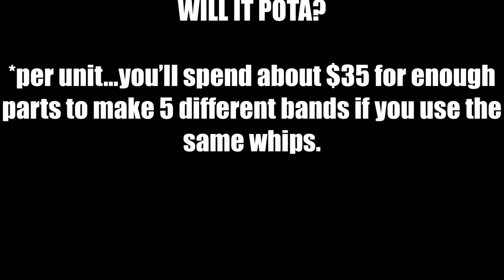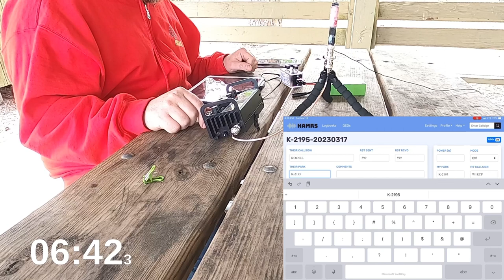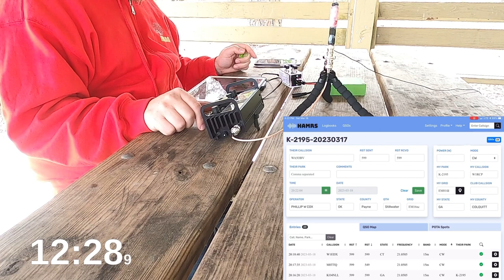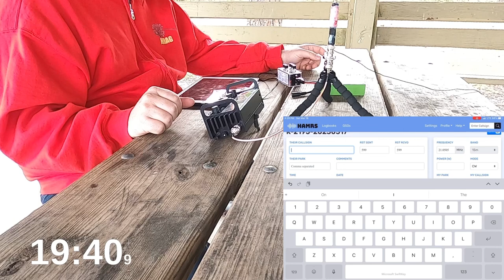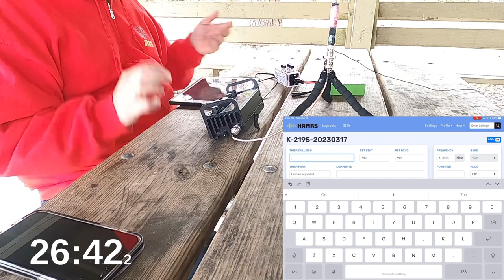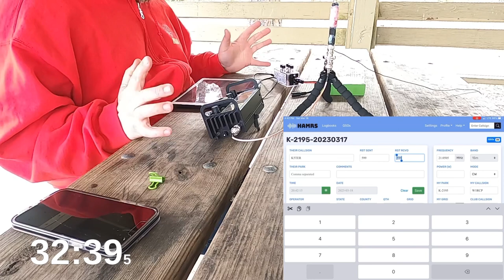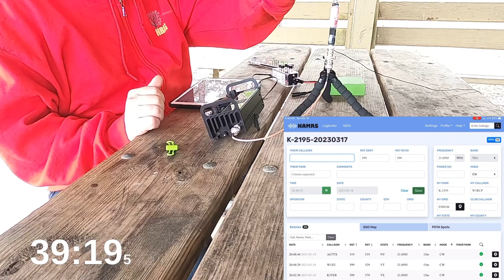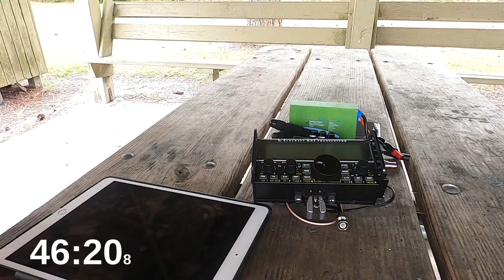Will It POTA? - Field Testing the DIY Elecraft AX2 Style Short Base-Loaded Vertical Antenna on a KX2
- In this video, I field test my uncannily similar Elecraft AX2 base loaded shortened vertical antenna that I built in a video that posted last week (April 1, 2023).

The ultimate question is “Will it POTA?”

00:00 - Intro (CORRECTION - It's a 15m antenna!)
00:50 - Setup Begins (when I sit down)
04:50 - The DIY ANTENNA TUNES!
05:10 - We're spotted
06:29 - KO4NLL (on the other side of the park in a different county!)
08:08 - M0TTQ
09:01 - KO4NLL CAM
09:20 - W1EDX
12:42 - WA5OBV
15:02 - VE3QRK
17:01 - KA9ZCF
18:20 - WA8ZBT
25:45 - VE3QC
28:48 - AB0BM
30:30 - K1PUG #10!
33:07 - K5TER
35:08 -W1ZU
39:05 - AG7TX
41:07 - N7KRT
45:45 - Tear down
49:05 - Activation Complete! (Start to finish 48:14)
49:27 - Credits

Elecraft, AX2, vertical, antenna, KX2, HamRadio, Amateur, Radio, DIY, POTA, activation, K-2195, Reed Bingham State Park, electronics, project, homebrew, Parks on the Air